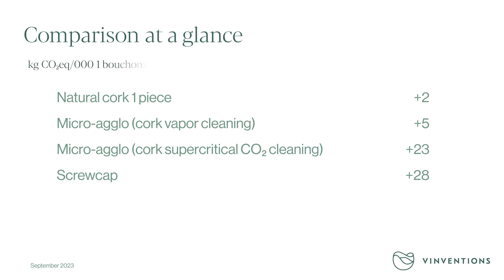Nomacorc Green Line: Net Zero Carbon Footprint certification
Vinventions recently commissioned a new carbon footprint study for their Nomacorc Green Line range of closures. This was done in accordance with the ISO standard 14067:2018 as requested by the most recent environmental legislation on anti-greenwashing behaviours. With the last study completed in 2014, this analysis confirms that these closures remain the only Net Zero Carbon Footprint products in this market segment.